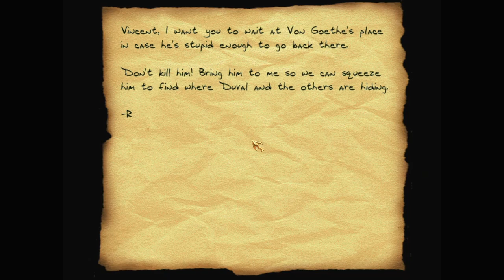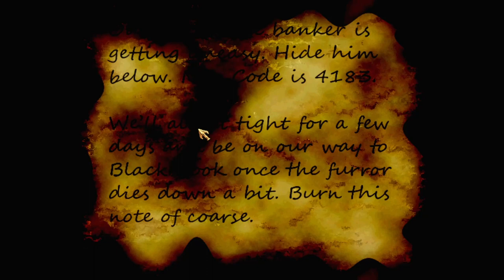Let's play Thief fan missions: Reverse Robbery, episode 9